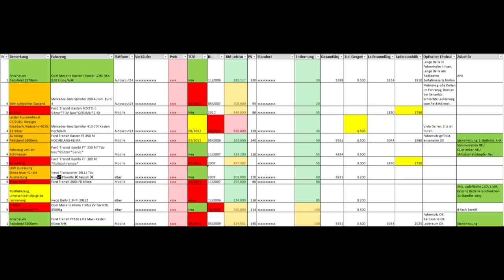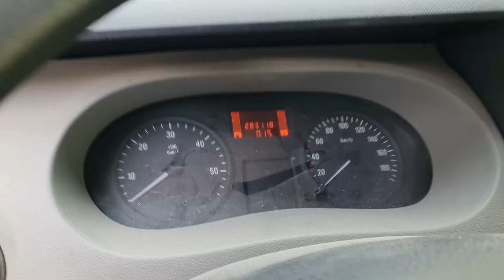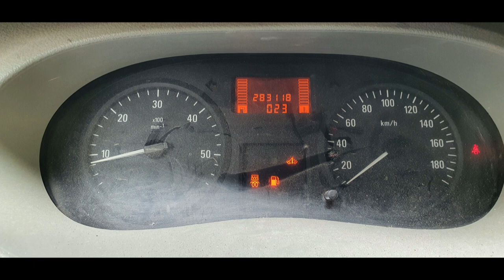Folge:1 - Basisfahrzeug für den Campervanausbau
Hier seht Ihr, wie ich eine Basisfahrzeug für den DIY-Camperausbau suche.
Der Markt an Basisfahrzeugen ist im Moment sehr bescheiden.
Kriterien waren:
- Klimaanlage
- Anhängerkupplung
- Größe min L2H2, max L3H3
- Grüne Umweltplakette

Here you can see how I am looking for a base vehicle for the DIY camper conversion.
The market for base vehicles is very modest at the moment.
Criteria were:
- Air conditioning
- trailer hitch
- Size min L2H2, max L3H3
- Green environmental badge